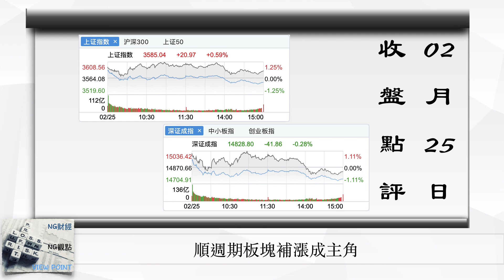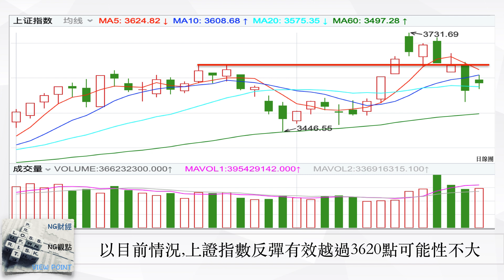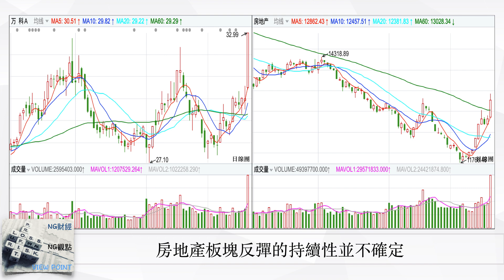順週期板塊補漲成主角 | 中國股市 | 2021年02月25日收盤點評